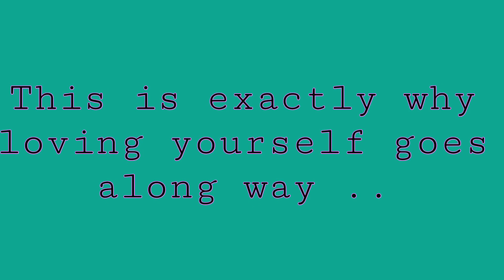The Cryer Man & The Crown Royal Crow belong together 🥰 pt.3